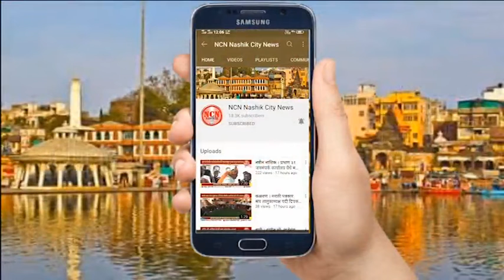नाशिक । स्मार्ट सिटी आणि मनपा ने समन्वयातून कामे करावे - मुख्य सचिव.